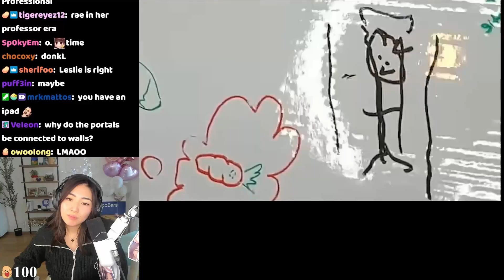Disguised Toast on Jett & Sykkuno Destroys Actual Stream Snipers with Lil Bro Tarik Sgares & Sydeon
Timeline:

00:00 Intro
00:29 Janet's version
01:30 she was me
02:09 Psychopath Toast
02:50 Chicken nuggets
03:10 Flawless
04:13 Tarik 3k
04:46 Just Press W
05:50 Seangares sick clutch
07:17 Toast 3k Entry
07:56 Tarik Insane 4k
08:32 Toast 3k Jett Diff
09:53 Seangares 3k
10:45 8-12 comeback?
10:58 Easy round
11:48 Don't blink
12:13 Nice C defense
13:05 Overtime
13:49 Tarik 4k
15:11 Seangares and Tarik clean the round
16:44 Sykunno 3k for the comeback win
17:33 Outro